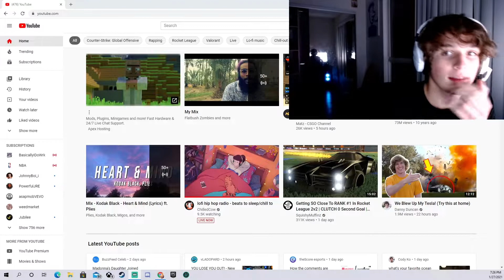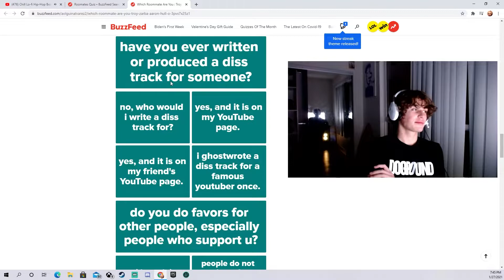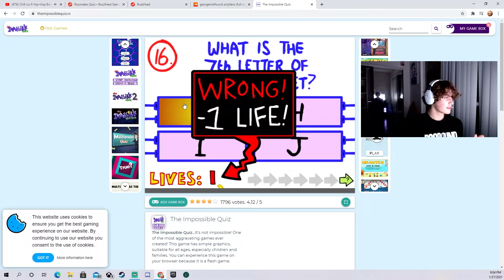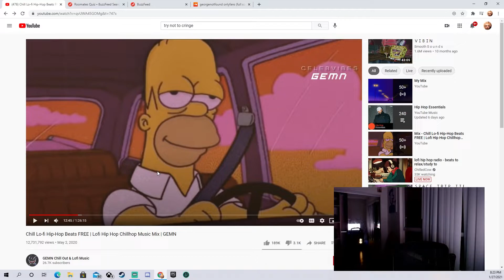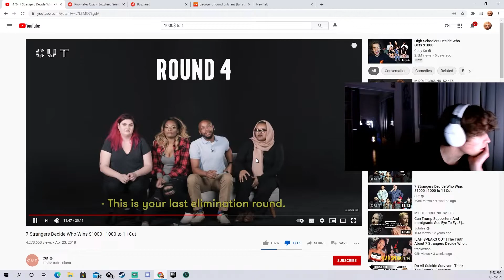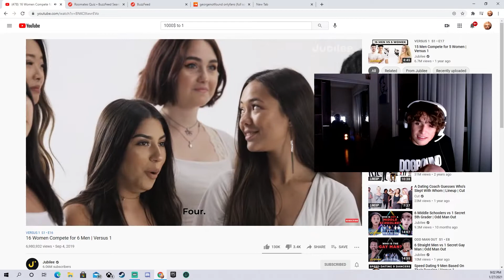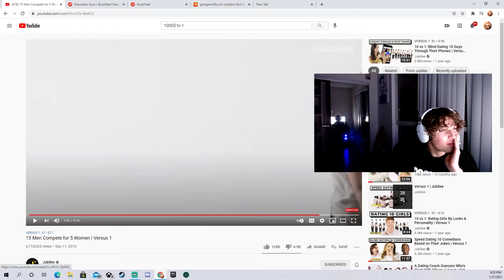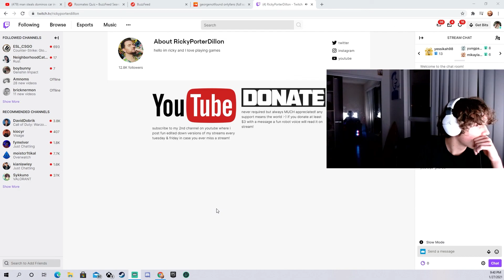Aaron Hull Reacts to YouTube Videos | 27th January 2021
This is taken from Aaron's Twitch channel, make sure to watch him